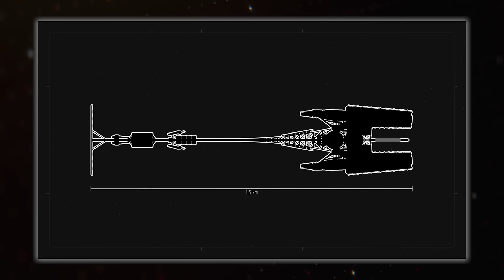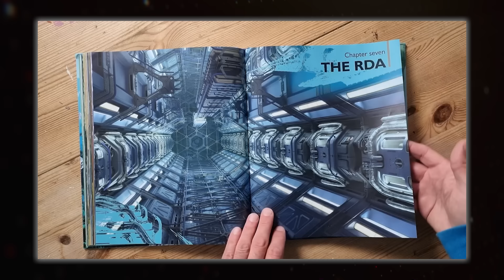Analyzing the ISV Landing Sequence from Avatar 2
During registration, use the code MEGADETH to receive a huge starter pack including 200 Doubloons, 500,000 Credits, 7 days Premium Account time, Vic Rattlehead Commander, and a ship!

Spacedock delves into the ISV Landing Sequence from Avatar 2